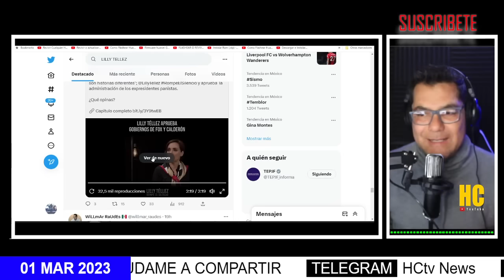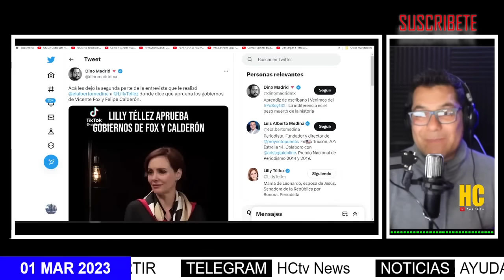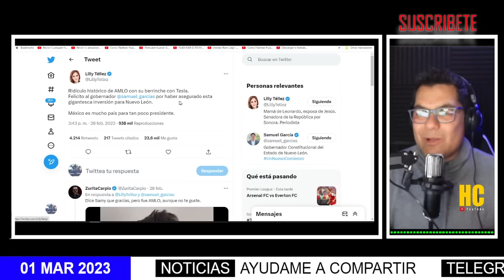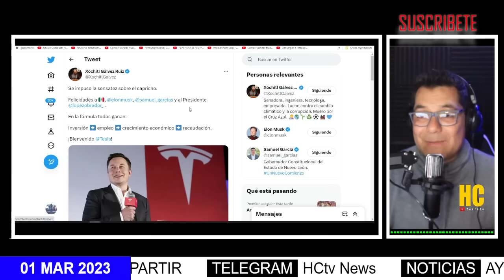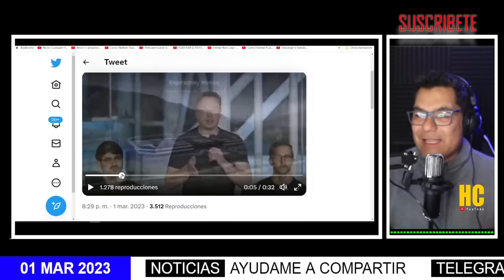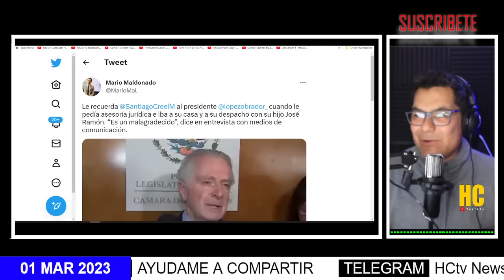LILLY TÉLLEZ SE PRESENTO BORRACHA! YURIDIA SUELTA LA SOPA